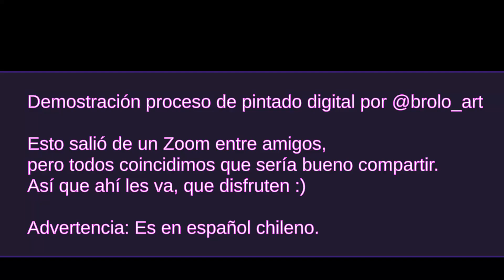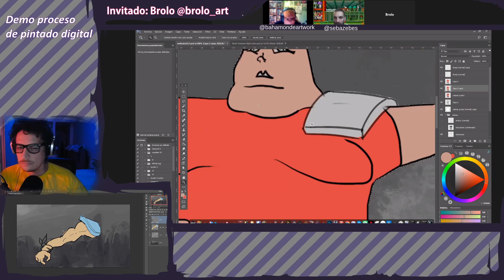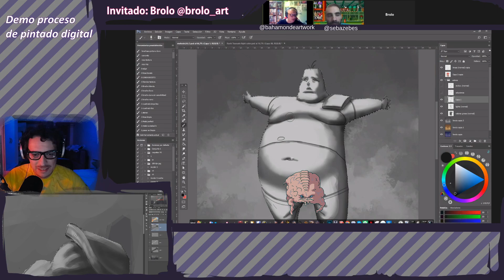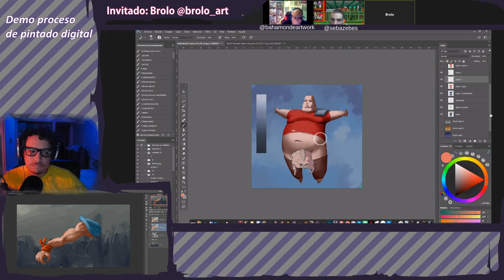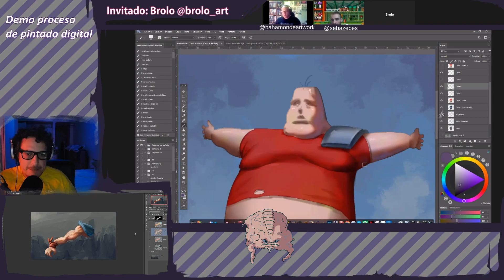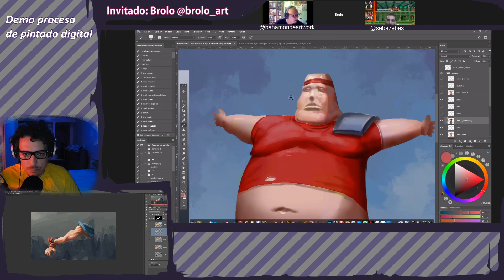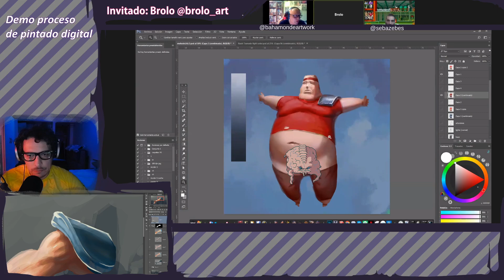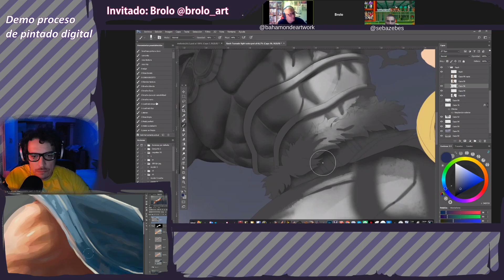El secreto de los profesionales! Mejora tu pintado digital con estos tips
En este taller espontaneo, nuestro amigo Brolo nos muestra su nuevo método para pintado digital rápido! Con buenos aporte de mis compas Seba y Javier y yo traté de seguir los pasos por mi lado. Decidimos compartirlo ya que nos pareció interesante la conversación que surgió.
Advertencia, es en español chileno :P
Y estamos pensando en hacer más videos o hacer alguno en vivo para conversar con la audiencia,
Que opinan?
(El título clickbait fue un chiste xD)